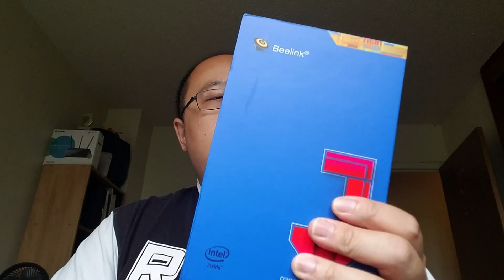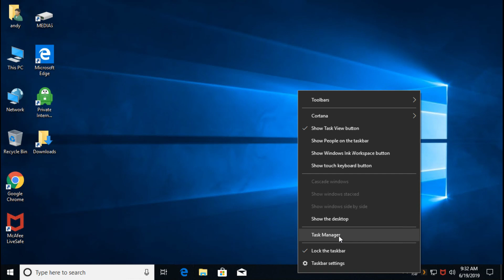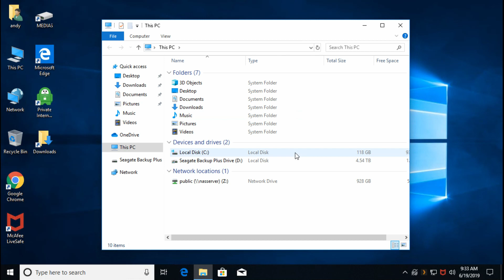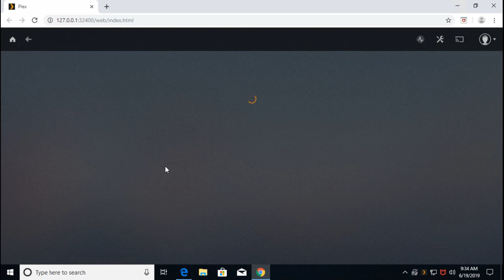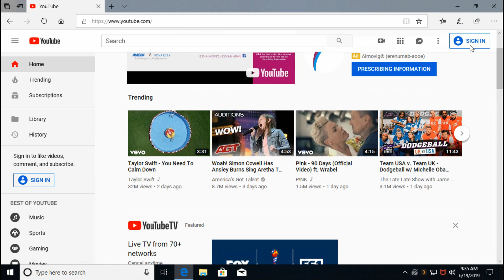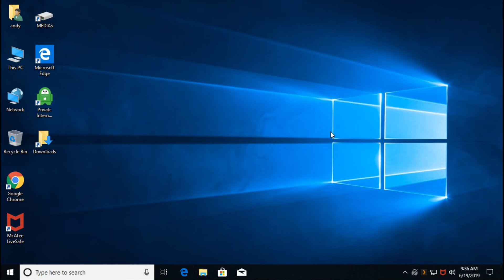unboxing a beelink minipc to use as a plex server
in this week video, I'm going to unboxing a beelink mini PC to show you and review. explaining to you my use of it as a plex media server.

Amazon link to beelink mini PC